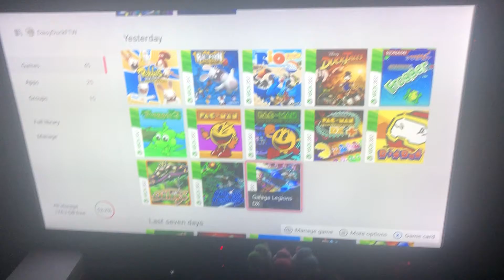Opening to Galaga Legions DX 2011 Xbox 360 Game